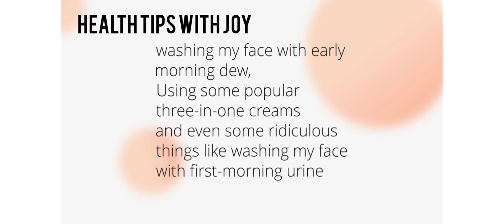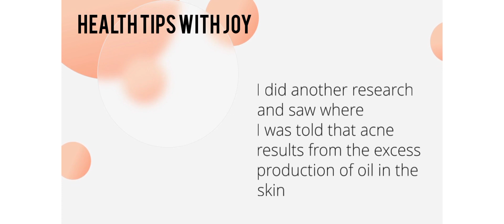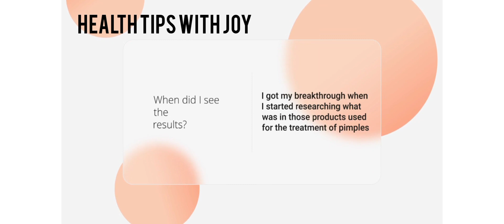Acne Treatment: How I Got Rid Of My Pimple Using Simple Effective Method ( Part one)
Acne/pimple is one of the most common skin conditions that affects most age groups and can be both physically ( scars) and emotionally affect general wellbeing.
which is why this four part video is dedicated to it because the solution to it's removal is very simple.